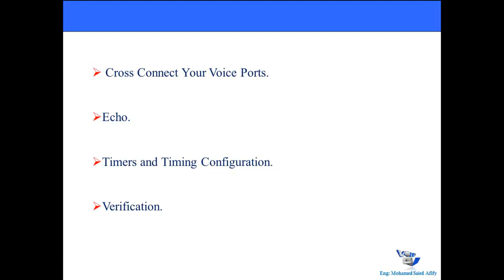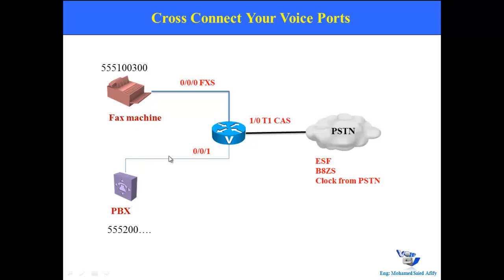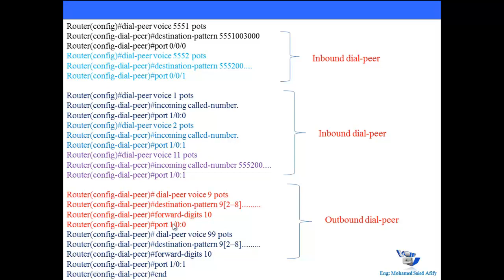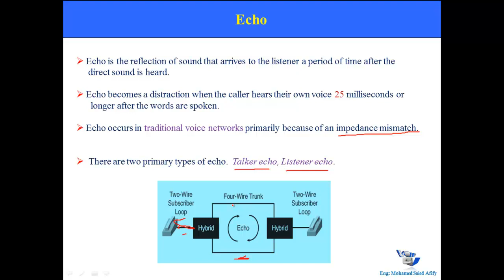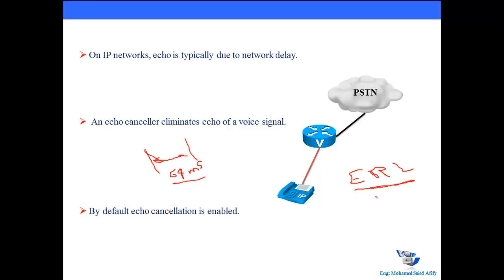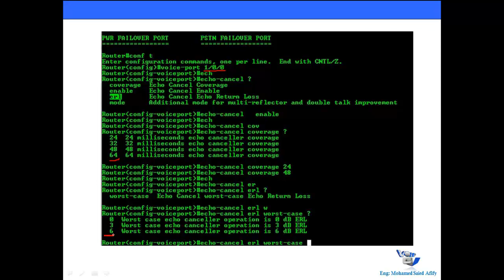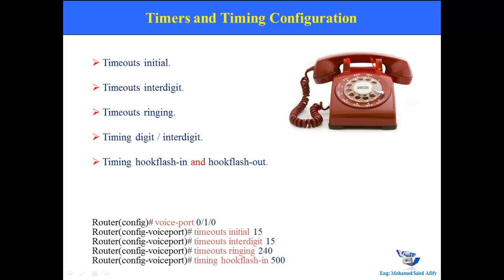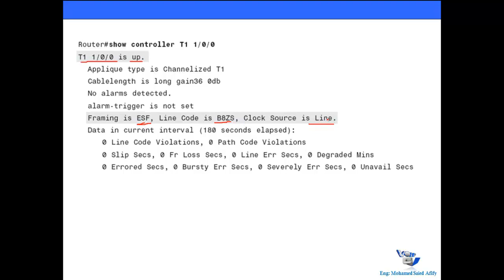09- CVoice V8.0 642-437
Cross Connection, Handling Echo, Timers and Verification